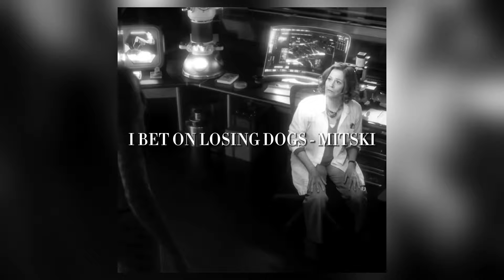I Bet On Losing Dogs - Mitski slowed/daycore + reverb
The song nor the clips are mine I only edited them
I don't make any profit off of any of my videos